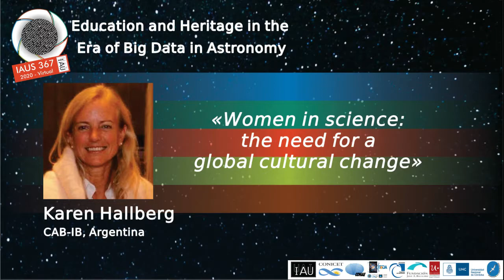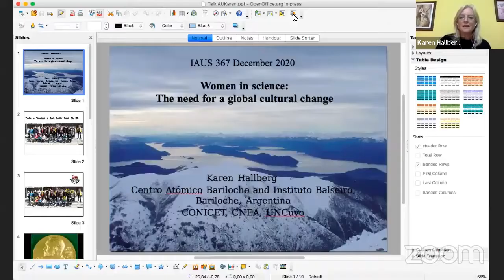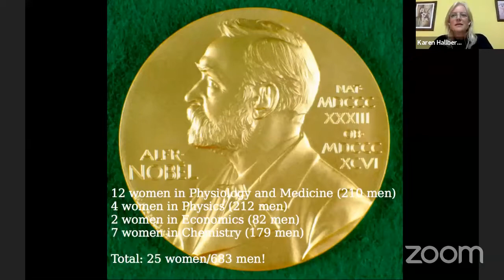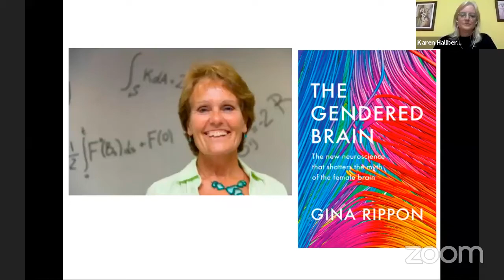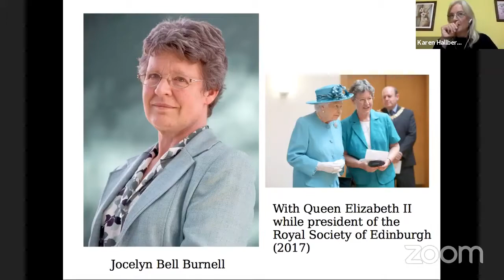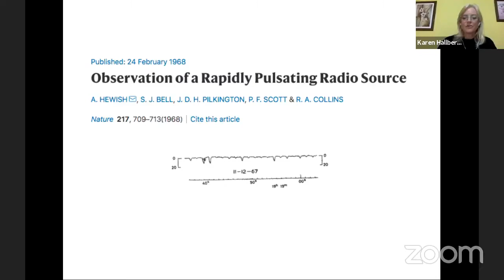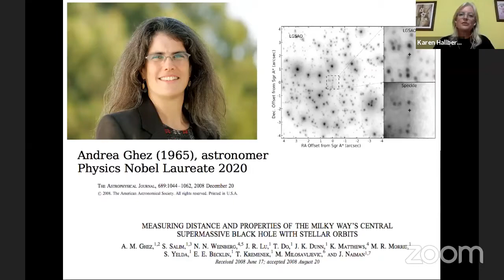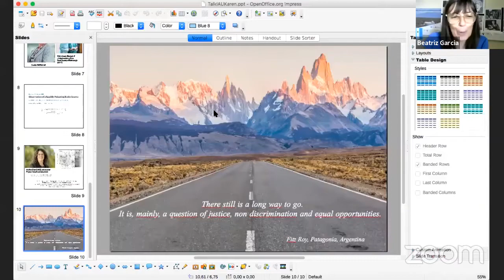Invited Talk 14: Karen Hallberg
«Women in science: the need for a global cultural change«

In science, according to UNESCO, worldwide, less than 30% of scientists are women. And this includes all sciences, natural, biomedical, exact and social sciences. If we consider STEM alone, the numbers are even lower. Women are not only a minority, but they are far from being protagonists in decision making and policy shaping. Few exceptions confirm the rule and men continue to dominate the field.
We are witnessing an important moment in history concerning women’s rights and empowerment, in all fields. However, although the situation has improved somewhat compared to around half a century ago thanks to many proactive actions, there is still a very long way to go.
Of course, there have been women that have challenged the barriers and have made history in science. I’d like to pay tribute to some of those women who have paved the way for other women to follow and share some thoughts on this important issue.

Chair: Beatriz Garcia